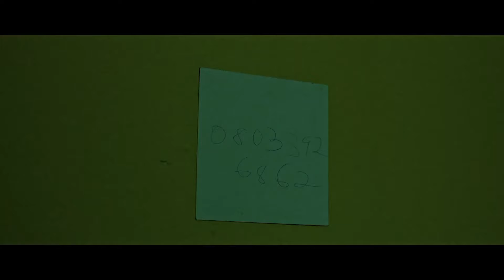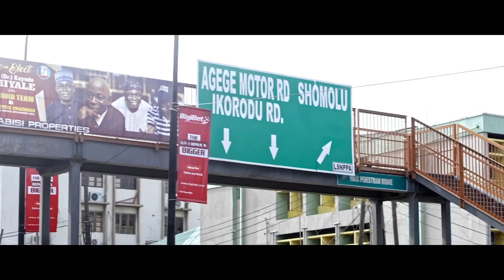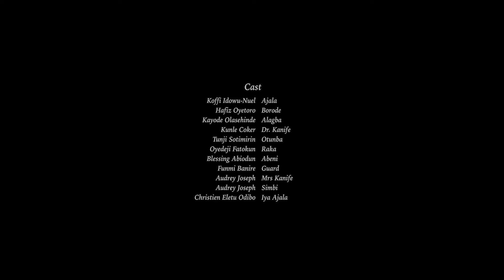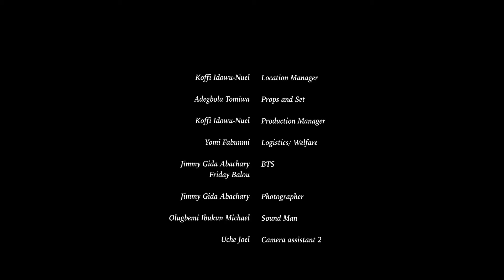*WRONGLY AFFAIRS* - NIGERIAN MOVIES